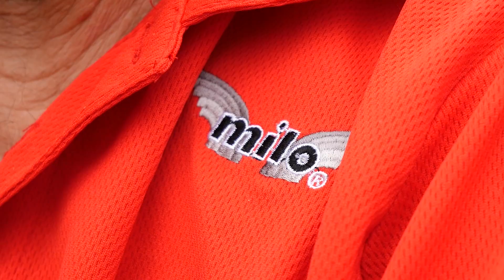COME PESCARE IN MUZZA - ITINERARI by MILO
Milo e Massimo Riva del negozio Riva Tutto per la Pesca ci portano nel Canale Muzza e vi spiegano come pescare i barbi in bolognese utilizzando la Team Europe Strong. Montature e piccoli consigli per affrontare una sessione di pesca di qualche ora.

BUONA VISIONE!!

SEGUITECI SU